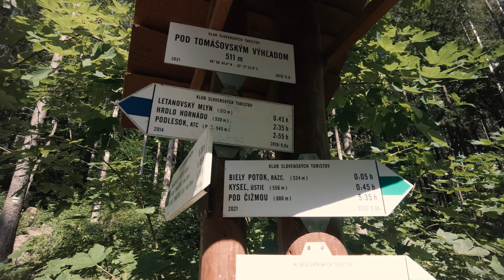Tomasovsky vyhlad 10.8.2021